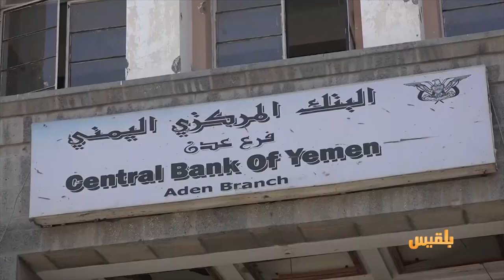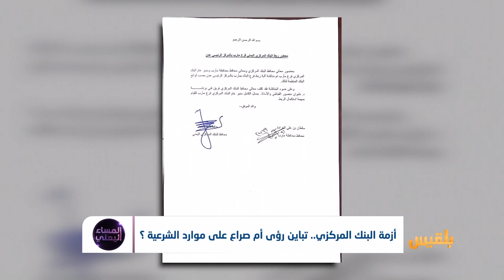أزمة البنك المركزي.. تباين رؤى أم صراع على موارد الشرعية ؟ | تقرير: أمين صالح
اتهم محافظ البنك المركزي اليمني حافظ معياد محافظي مأرب والمهرة برفض نقل إيرادات فرعي البنك المركزي بهما إلى البنك المركزي بعدن، وهو اتهام أثار ردود فعل متباينة في الرأي العام حول ضرورة ترتيب وضع العاصمة المؤقتة عدن.
معياد دعا في بيان نشره على صفحته في الفيسبوك إلى إعادة ربط فرعي البنك المركزي بمأرب والمهرة بمقر البنك المركزي في عدن، كخطوة مهمة لإنقاذ الاقتصاد اليمني والحيلولة دون انهيار العملة الوطنية، ولوح باستقالته في حال لم يحدث ذلك...